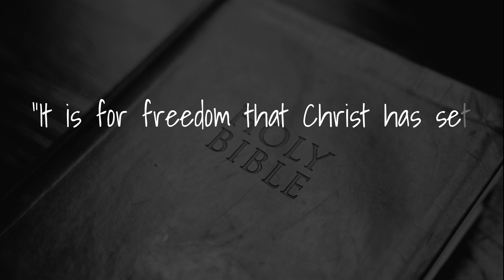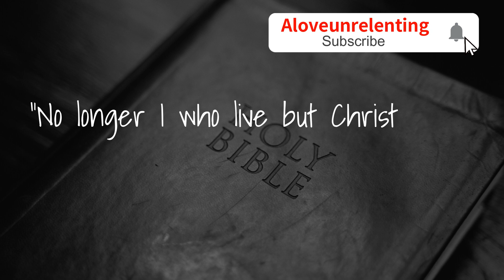Episode 122: It is for freedom that you have been set free!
It is for freedom that you have been set free! No one is freed unless they are bound. The freedom Paul talks about is the one acquired for us by Christ.

 In Death, Christ broke the hold of sin and death over us and in Resurrection He purchased freedom for us.

 But this freedom is not permission to do whatever we want whenever we want.

We have been freed to live for God.